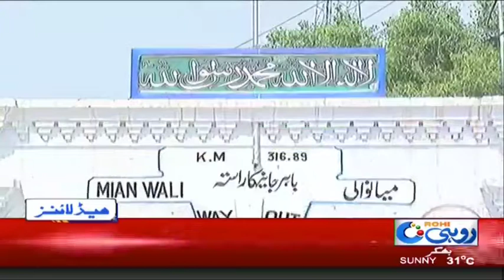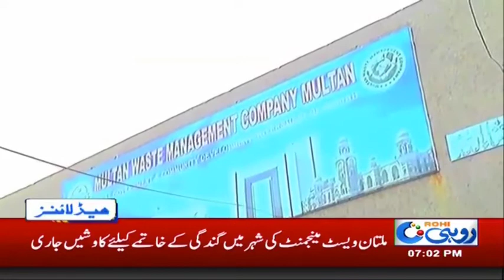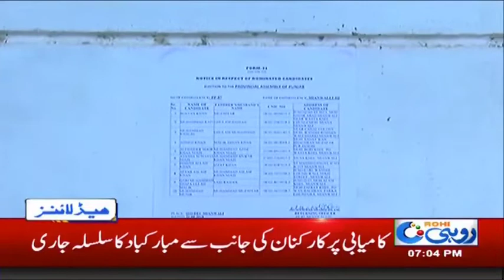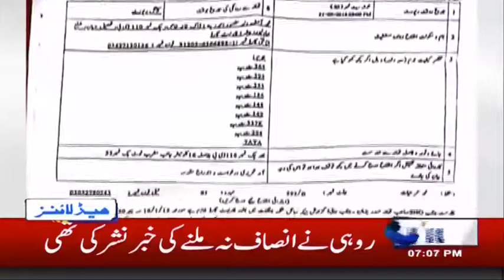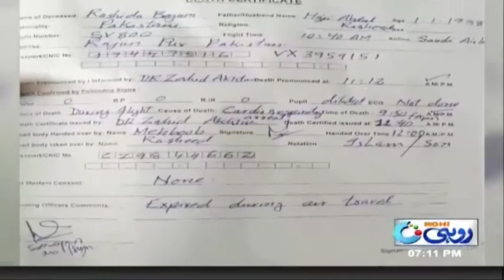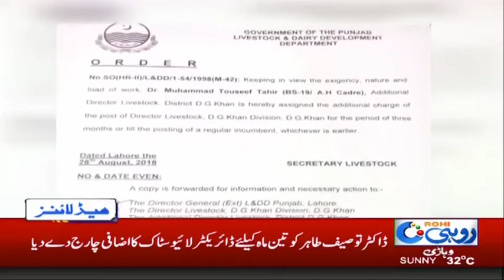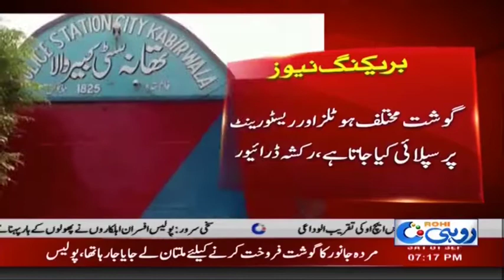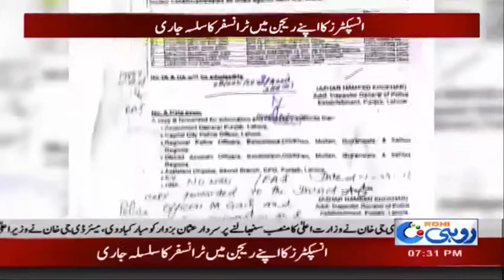News Bulletin | 07:00 PM | 1 Sep 2018 | Rohi